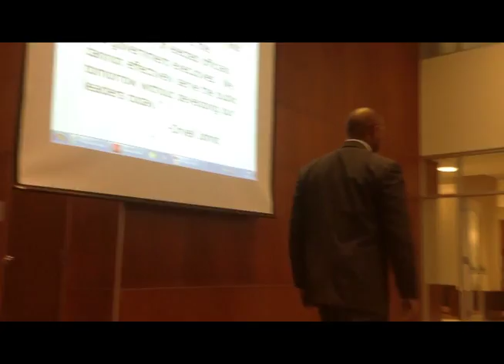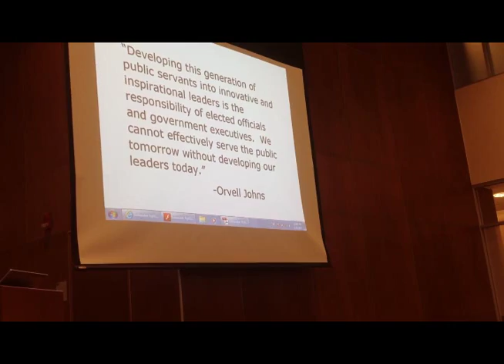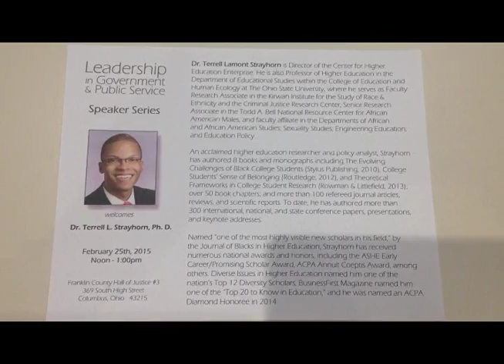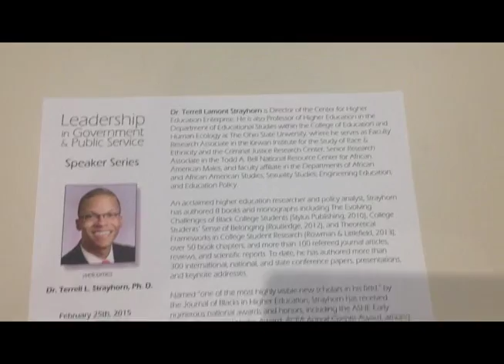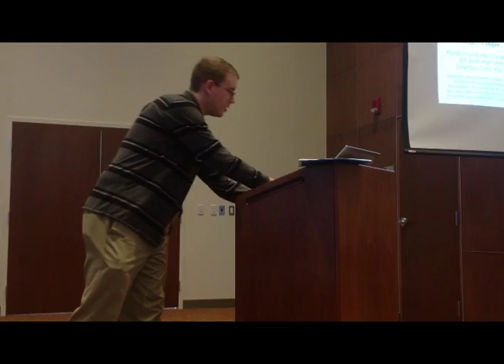Leadership in Government & Public Service Speaker Series - Dr. Terrell Strayhorn - 03-05-2015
Dr. Terrell Strayhorn, Ph. D talks about Leading Millennials in the Workplace for the Franklin County Common Pleas Court's 2015 Leadership in Government & Public Service lecture series. Recorded March 5th, 2015.